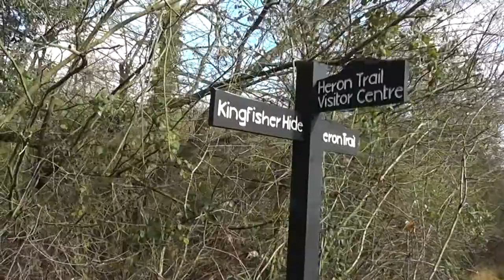Heron Trail 07 FEB 2014 Paxton Pits Nature Reserve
Welcome to 2014 and the rain. This video was filmed this morning as I walked around the Heron Trail at the reserve. My walk lasted over three hours, and I have cut the clips back to fit the highlights into a 12 minute video. It has been a while since I filmed the trail from start to end, but even though it was wet and muddy, those that know me, know that even the weather will not keep me from my second home. I simply love the place, though there are some changes that I really do not fully understand, but I am sure that Jim will bring me up to speed when and if I next see him on the trails.

I really enjoyed the morning, and saw a variety of wildlife. It is good to see the Herons back and claiming their nesting territory as well as the cormorants. Another highlight was seeing the gooseander in the Heronry lake south opposite the Education Centre. Well I will leave the rest for you to see in the video.

Phil